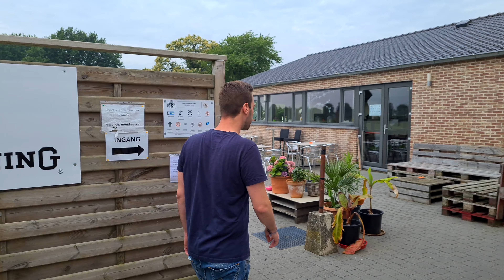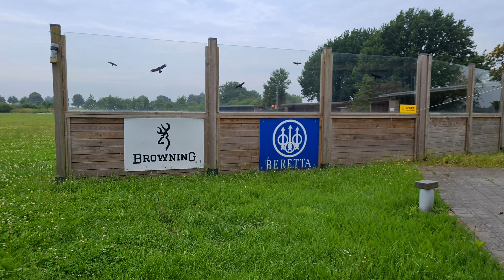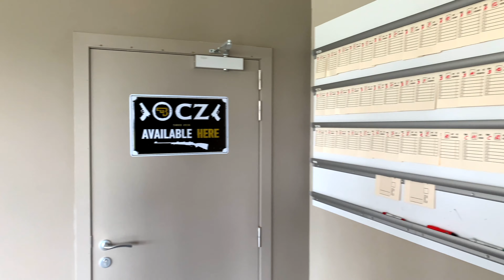Tir der Kempen | Shooting Range | Tontaubenschießen | Wurfscheibenschießen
Du hast mit dem Trap Schießen angefangen, es klappt aber noch nicht so gut wie gedacht, dann schau dir die Video´s an.
Wir erklären alles Rund um das Thema Trap/Tontauben/Wurfscheibenschießen.
Wöchentlich bekommt Ihr neuen Input und neue Tipps, um euch beim nächsten Training zu steigern.

▬ Social Media ▬▬▬▬▬▬▬▬▬▬▬▬▬▬▬